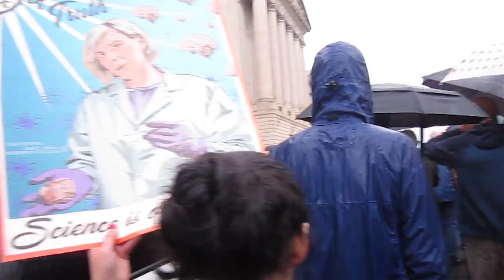March for Science (3)